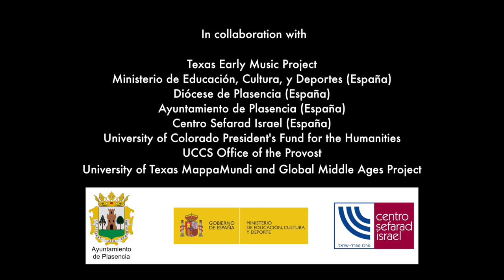'La Mota’: A Christian Assumes Ownership over Jewish Homes, circa 1416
Title: “La Mota”: A Christian Assumes Ownership over Jewish Homes, circa 1416

This digital narrative performed at, the "Convivencia Re-­‐Envisioned: The Three Worlds of Renaissance Spain" performance. This was a performance of the Texas Early Music Project in collaboration with the Revealing Cooperation and Conflict Project at Temple Beth Shalom on 6 September 2015.

Roger L. Martínez-Dávila, Ph.D., M.P.P.
University of Colorado (Colorado Springs) & Universidad Carlos III de Madrid

Victor R. Schinazi, Ph.D. and Katja Wolff
Swiss Federal Institute of Technology (Zurich)

Paddington Hodza, Ph.D. and Skye Swoboda-Colberg
University of Wyoming (Laramie)

Mubbasir Kapadia, Ph.D. and Yuka Ichimura

Ece G. Turnator, Ph.D.